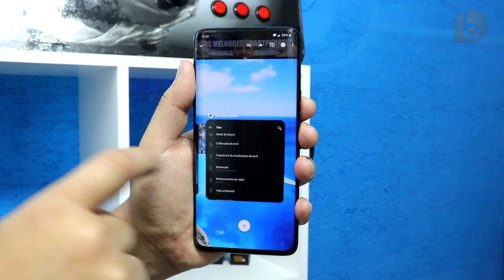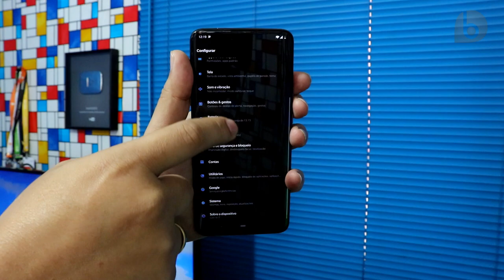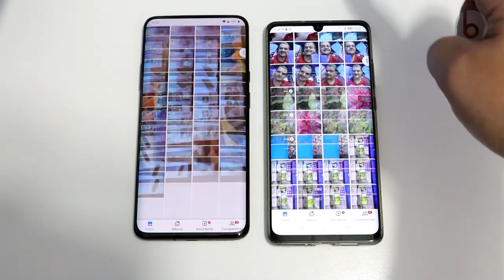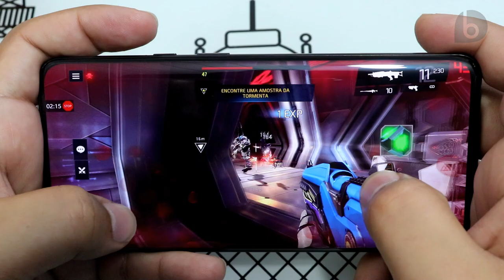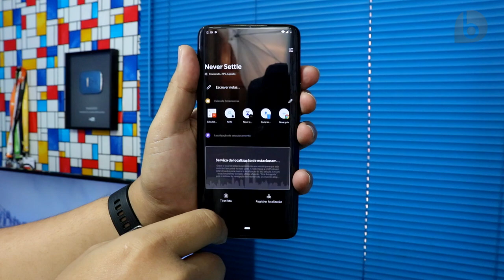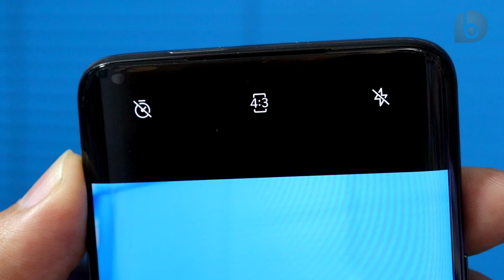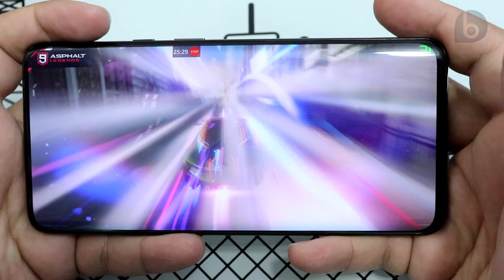ONEPLUS 7 PRO | FOI BOM ENQUANTO DUROU... DESPEDIDA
⭐⭐⭐Compre o OnePlus 7 Pro
Sinceramente... Pensei que iria durar mais! Chegou a hora de me desfazer do excelente OnePlus 7 Pro, um dos melhores smartphones que usei em 2019! Como destaques estão a tela OLED Quad HD+ de 6,67 polegadas quase sem bordas e a excelente performance, com chipset Snapdragon 855, entre 8GB e 12GB de RAM e até 256GB de armazenamento no padrão UFS 3.0! O OnePlus 7 Pro também traz bateria enorme de 4000 mAh com carregador de 3OW, traseira em vidro, bordas em metal, câmera frontal pop up e tripla câmera traseira, além do Android 9.0 com uma interface ultra-rápida e quase sem personalizações. E neste vídeo você irá descobrir porque o OnePlus 7 Pro vai fazer tanta falta!

✮Redmi 8A
✮Redmi 7A

✮Moto G7 Play
✮Galaxy A20

✮Redmi Note 7
✮Redmi Note 8
✮MI 8 Lite
✮MI A3

➩Até 1500 reais:
✮Galaxy A30
✮Zenfone 5
✮Huawei P30 Lite

➩Até 2000 reais:
✮Zenfone 5z
✮Redmi Note 8 Pro
✮MI 9T 64GB

✮MI 9

Até 3000 reais:
✮Zenfone 6